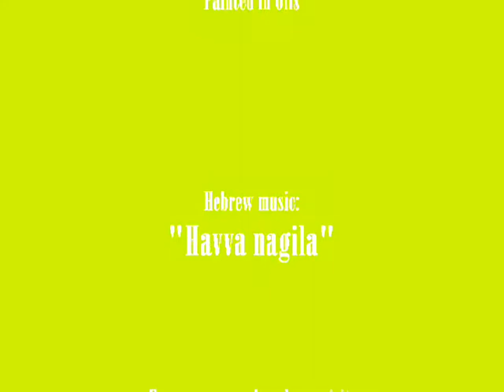Agayev 4 - Young man